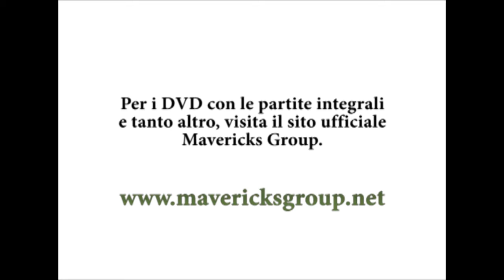VideoStory 6° Giornata Little League - Mavericks League 3° Edition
Videostory della Sesta Giornata Little League della Mavericks League Terza Edizione.